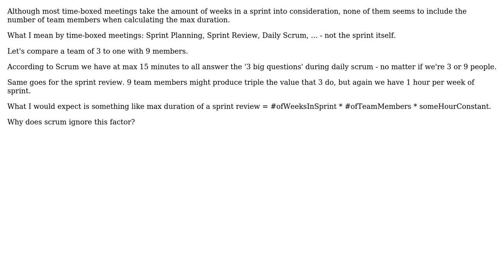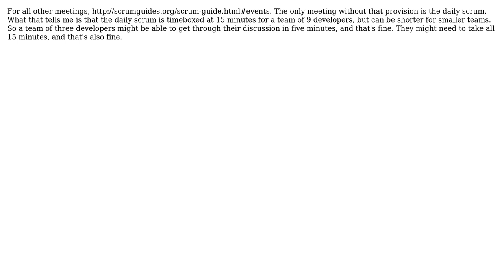Software Engineering: Why doesn't team size affect scrum time-boxing for meetings? (2 Solutions!!)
Software Engineering: Why doesn't team size affect scrum time-boxing for meetings?

With thanks & praise to God, and with thanks to the many people who have made this project possible! | Content (except music & images) licensed under CC BY-SA | Music | Images & others | With thanks to user Pedro user bam user Ampt and the Stack Exchange Network Trademarks are property of their respective owners. You are responsible for your own actions.